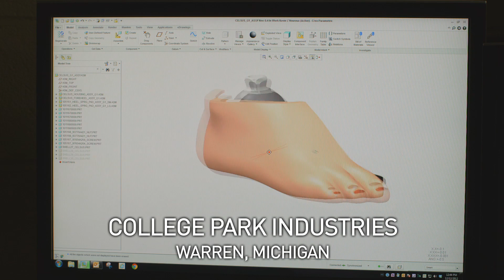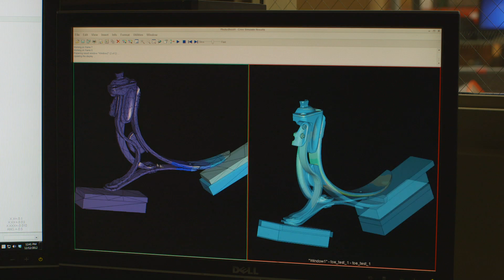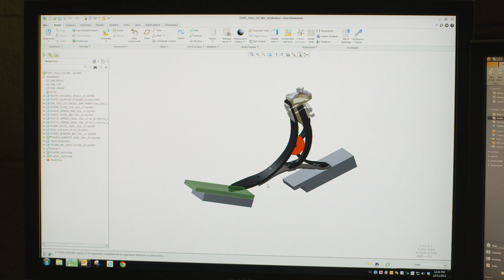Thrill Seeker Overcomes Limits with College Park and PTC Creo - PTC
Reggie Showers relishes life like few others. He's a two-time world motorcycle drag racing champion, a pilot, a rock climber, and a certified snowboard instructor. "Every day I wake up is a beautiful day," he says. "Even when the sun's not shining, it's still shining in my life." As a two-limb bilateral amputee, Showers has learned to take little for granted, embracing a life of adventure, nature, and ... technology.

PTC Creo helps make College Park more competitive. In a recent redesign of the company's Soleus line, College Park developed and introduced a new product in record time. "We wanted to get the product to market fast and make sure it was as durable and light as possible," says Taszreak. "With PTC Creo, we optimized the design to reduce weight and also increase strength, cutting weight by 10% and upping strength by 40%."

 Start with PTC Creo.
 Stop at nothing.